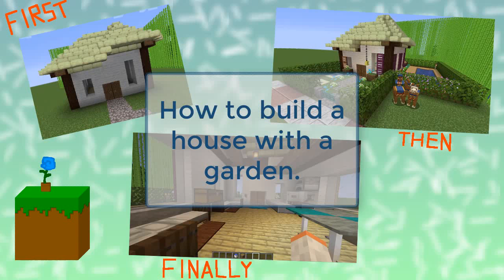How to build a house with a garden in Minecraft - Part 1.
Hello, here is the first part of a tutorial showing a way to build a house with a garden in Minecraft. This video is about the house part.

Musics (from Minecraft):
- Droopy likes ricochet
- SkyCity
- Dreiton